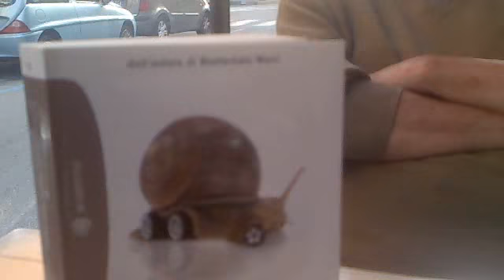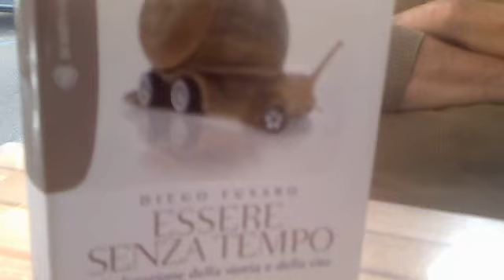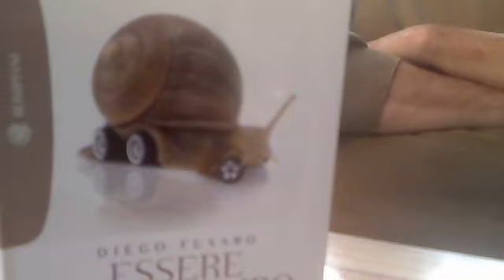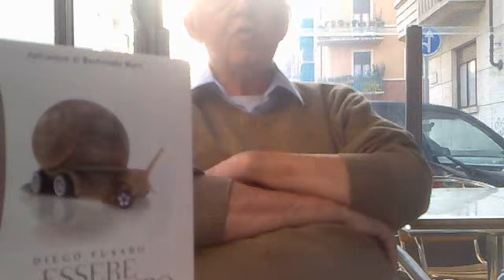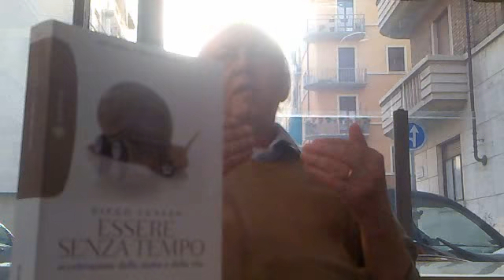Costanzo Preve, video-recensione di ESSERE SENZA TEMPO di Diego Fusaro (2/2)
Ottobre 2010. Costanzo Preve parla del libro "ESSERE SENZA TEMPO. ACCELERAZIONE DELLA STORIA E DELLA VITA" (Bompiani, 2010) di Diego Fusaro.